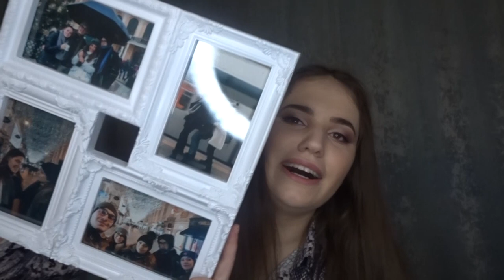NOVOGODIŠNJI HAUL I POKLONI: Cluse, Primark, Amazon...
ID20-TM344 za 20% popusta na iDeal of Sweden!